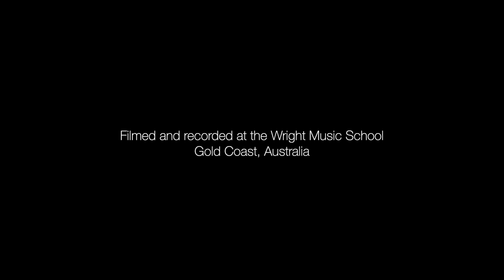Wright Music School - Levi Hatton - Foo Fighters - Everlong - Drum Cover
Student: Levi Hatton
Age: 13
Teacher: Morgan Blake

Filmed and recorded at the Wright Music School (Gold Coast, Australia)